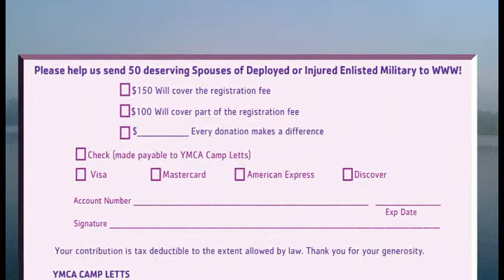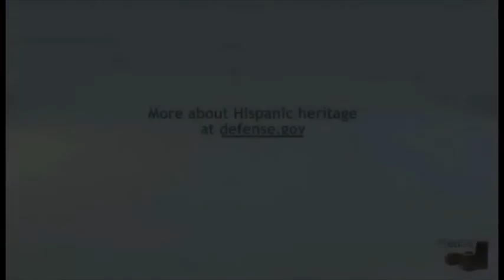Meade Week for September 20, 2013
On this edition of Meade Week, Fort Meade Opens Newest Army Wellness Center, If you we're received a prostate exam while in Europe between 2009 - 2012 we have an important message, Local YMCA offers military spouses a Women's Wellness Weekend.  (Up to 50 spouses of deployed or Wounded Warriors may receive the Retreat Weekend at no cost!)  These stories and more on Meade Week!